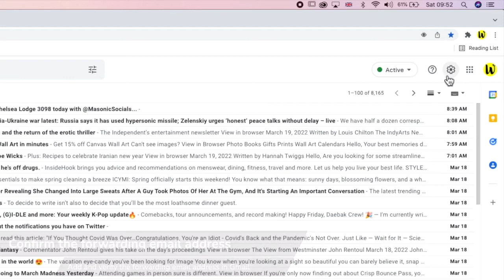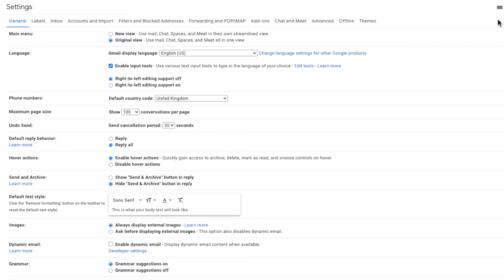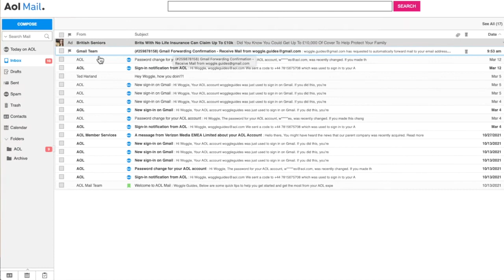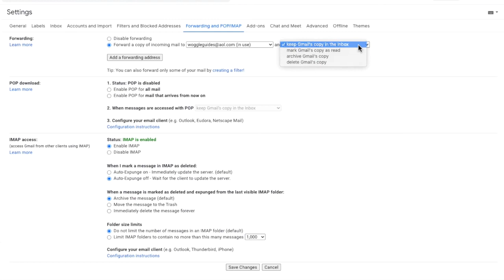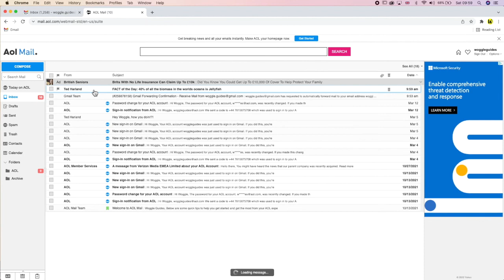How to automatically forward all emails from Gmail to an AOL email account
In this guide, I’ll show you how to automatically forward all the emails you receive in Gmail to an AOL email account.

🕔  Key Moments
00:00 | Introduction
00:28 | Add a forwarding address for AOL in Gmail
02:33 | Turn on auto forwarding for AOL in Gmail
04:27 | Wrap up

🔎  Useful links
See more info on how to automatically forward emails from Gmail to AOL in this article from the Google Support Center - ‘’Automatically forward Gmail messages to another account” -